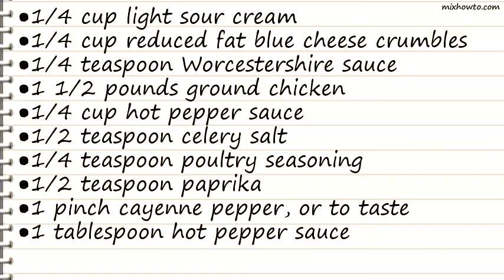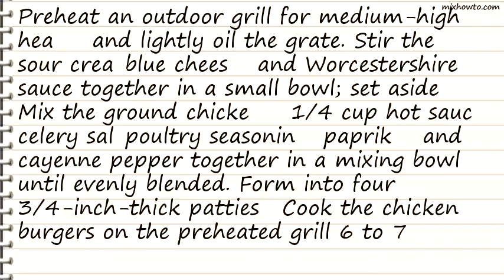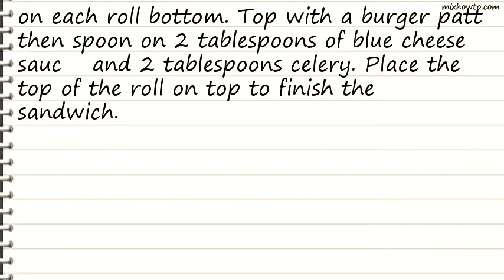Recipe Buffalo Chicken Burgers with Blue Cheese Dressing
INGREDIENTS:
●1/4 cup light sour cream
●1/4 cup reduced fat blue cheese crumbles
●1/4 teaspoon Worcestershire sauce
●1 1/2 pounds ground chicken
●1/4 cup hot pepper sauce
●1/2 teaspoon celery salt
●1/4 teaspoon poultry seasoning
●1/2 teaspoon paprika
●1 pinch cayenne pepper, or to taste
●1 tablespoon hot pepper sauce
●4 Kaiser rolls, split
●4 leaves iceberg lettuce